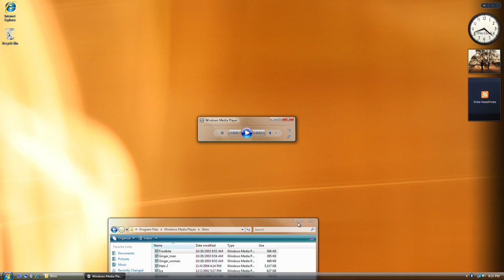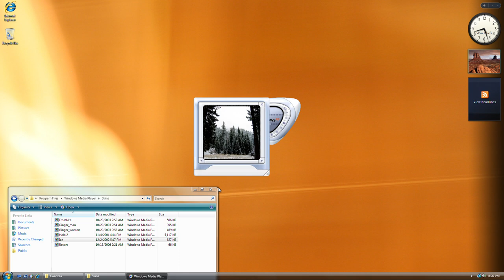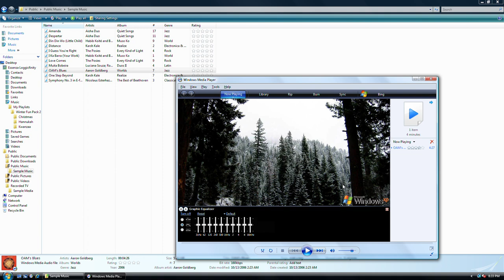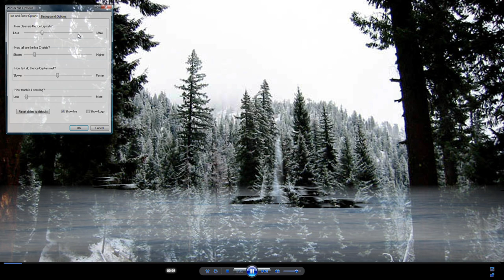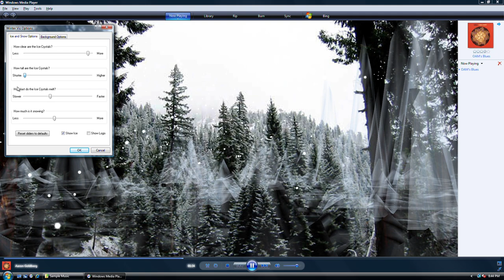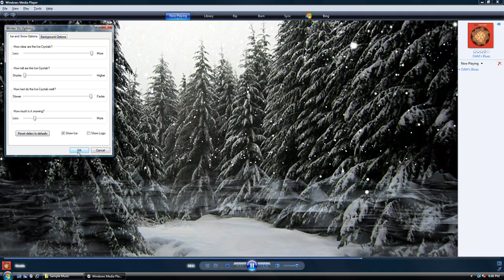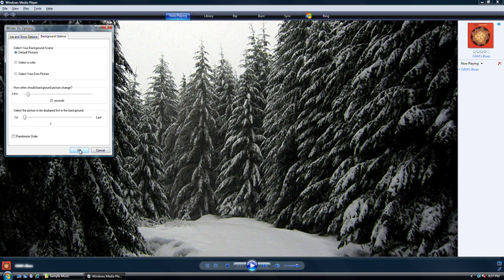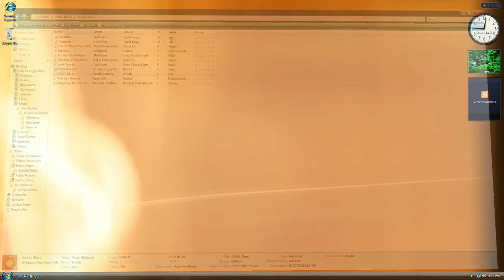Windows Vista Build 5808 (Pre-RTM) - Windows XP Winter 2004 WMP Skins, Visualizations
Prepare music playing is muted volume (10:22).